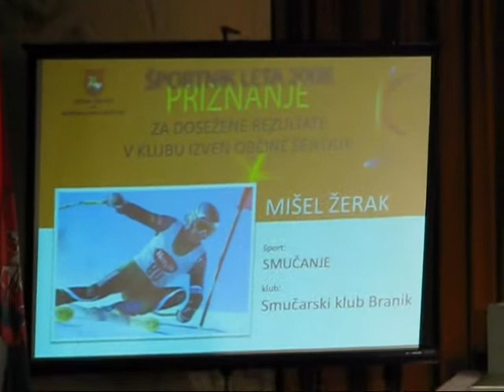Mišel Žerak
@športnik leta 2008 v občini Šentjur